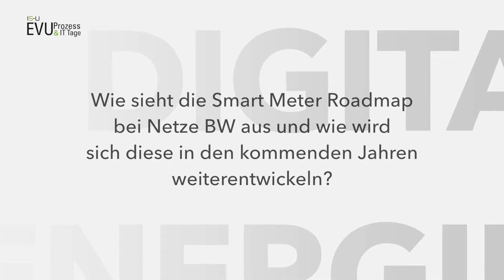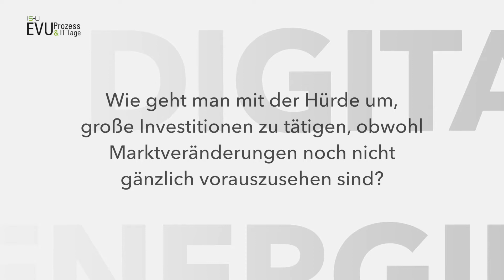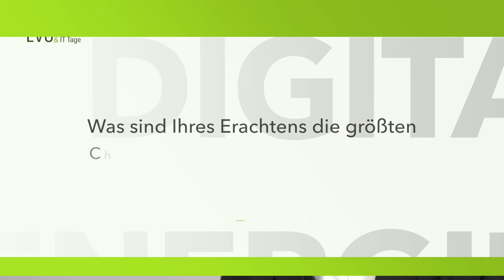Interview mit Elmar Albertsmeyer, Netze BW @ IS-U EVU Prozess- und IT-Tage 2018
Elmar Albertsmeyer, Manager für intelligente Messsysteme, Netze BW GmbH

15. IS-U Jahresforum der EVU Prozess & IT Tage 2018